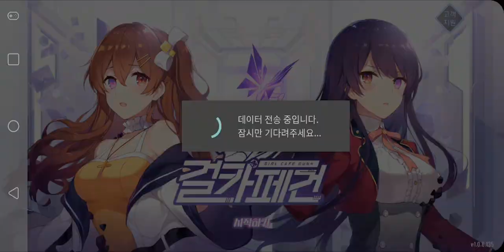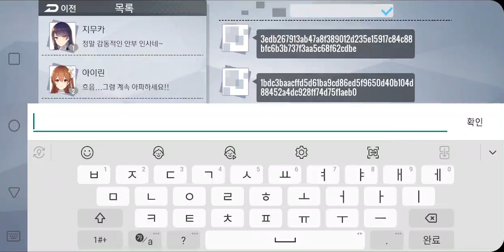[걸카페건] Play (No Sound)